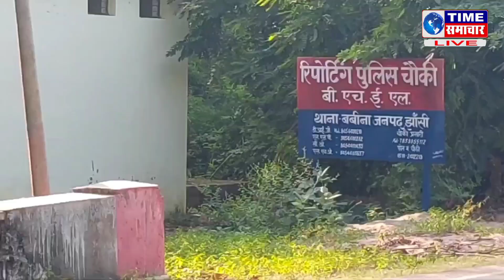झाँसी : सिपाही के भाई की गुंडई महिला को पीटा